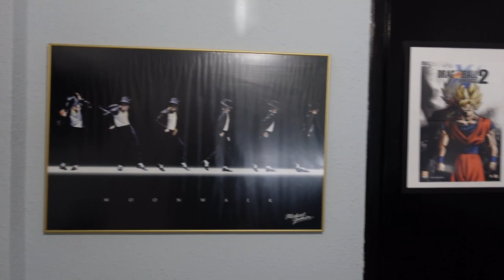MI PRIMER VLOG | Markkfg